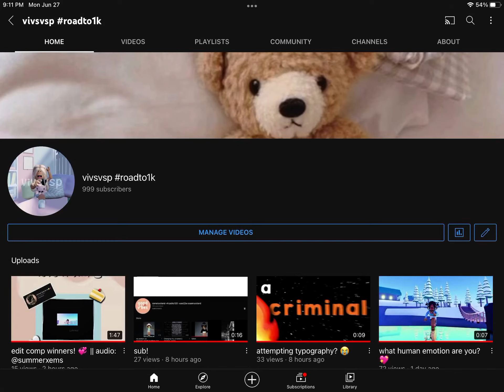ONG AHJANAH 1K 😭😭😖